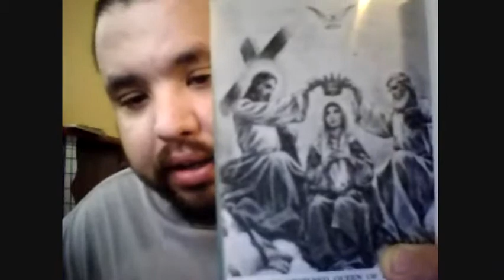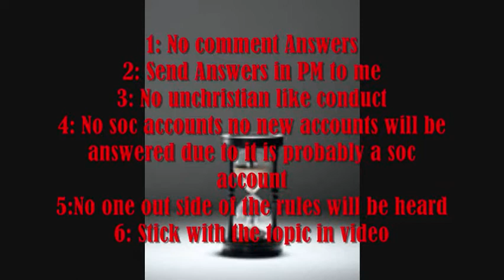BL:Q & A Where in the Bible does it state the Godhead Crowning Mary Queen of Heaven?